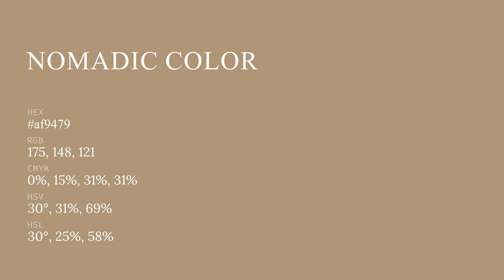Nomadic color af9479 hex color - Brown color - Cool color af9479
What color is Nomadic ? af9479 hex color - Brown color - Cool color af9479

Hex af9479 Color Code is also known as Nomadic color.